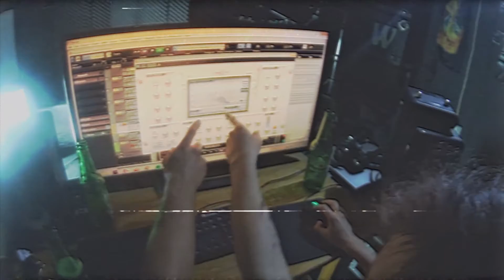Inclusion - Against it All Official Music Video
Against it all - second single from EP titled Tales of Deliverance.

◊ Guest Appearance: Mikołaj Piwowoński - Keyboards

Music and Lyrics - Inclusion
Mixing and Mastering - Dominik Burzym Studio 67
Video Recording and Editing - Inclusion
Band Photo – Antonina Bukowska Fotografia

Istnieje możliwość sprzedaży wysyłkowej. EPka będzie dostępna również na koncertach.

Also available at Spotify, ITunes, TIDAL

Inclusion 2018